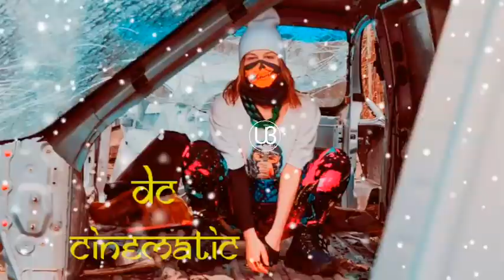MUSIK CINEMATIC GOINGHIGHER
Terima kasih

b roll background music no copyright,
b roll music no copyright slow,
b roll music no copyright upbeat